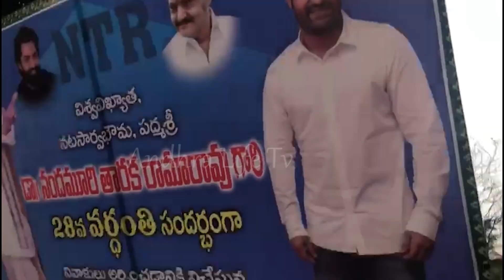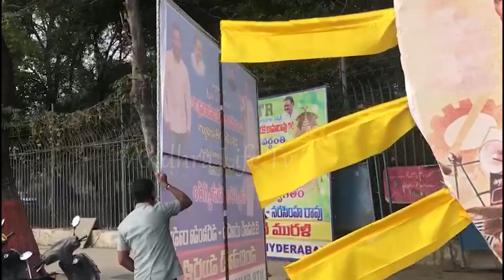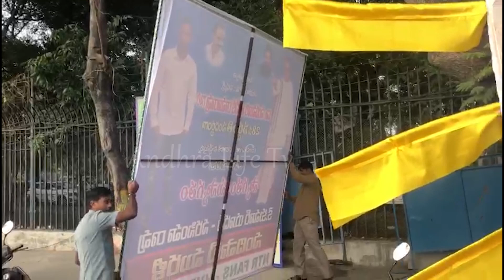Balakrishna Removed Jr NTR Flex at NTR Garden | Kalyan Ram | Andhra Life Tv